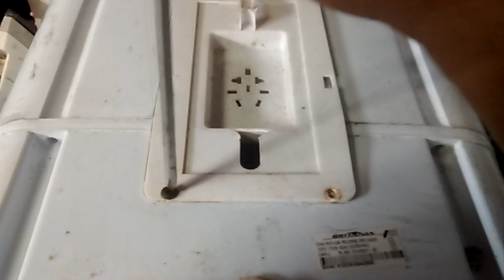CENTRÍFUGA BRITÂNIA de roupa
CAIU pro lado tá torta